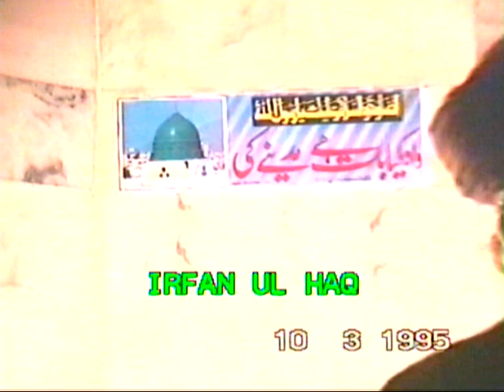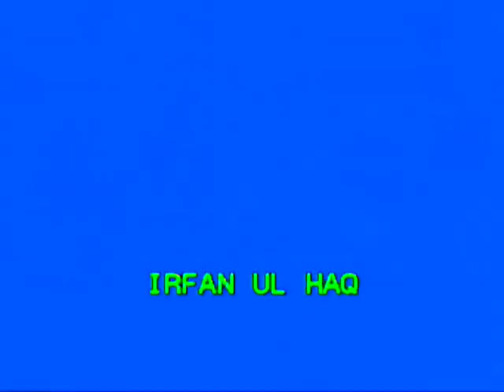PART 3 JUMMA KHUTBA 5-3-1995